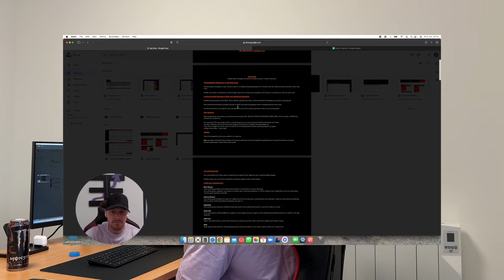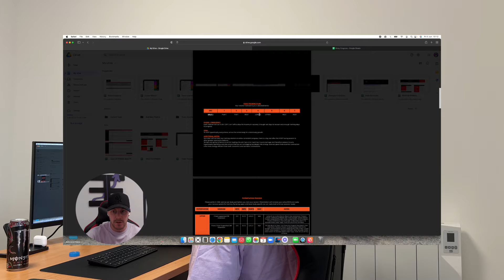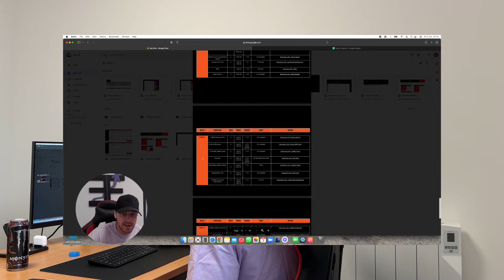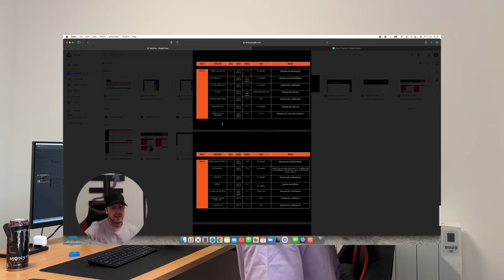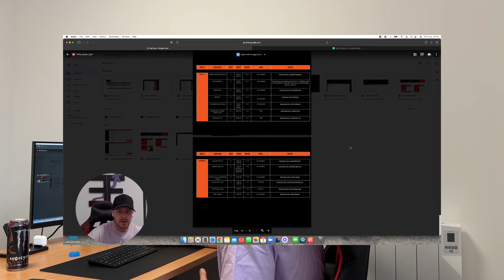Ep.2 That Hurt..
Today we have a sack race.. a Pull workout.. and my targets at the start of prep